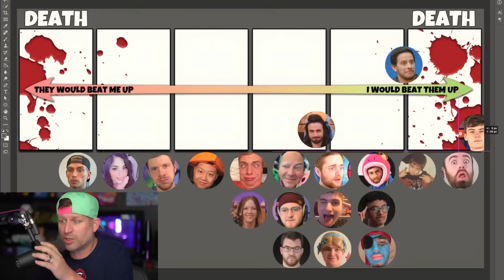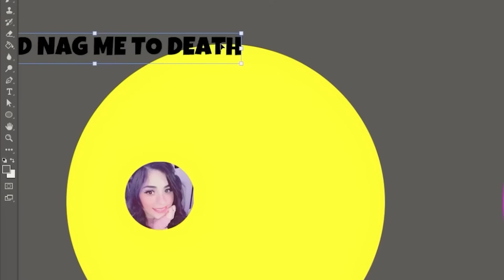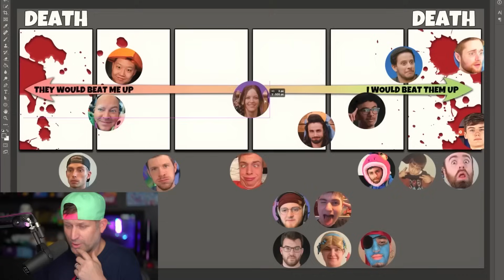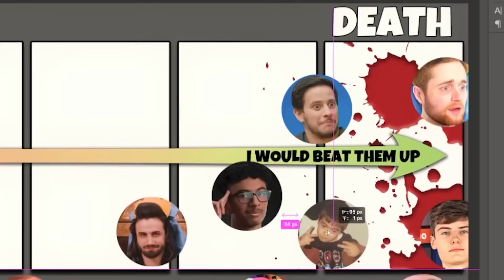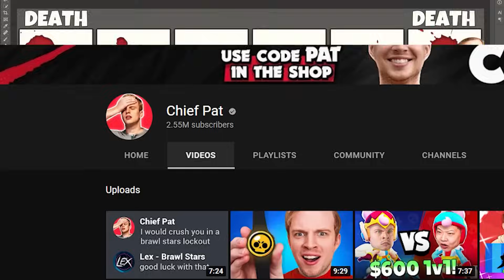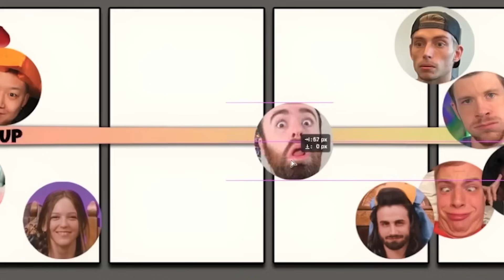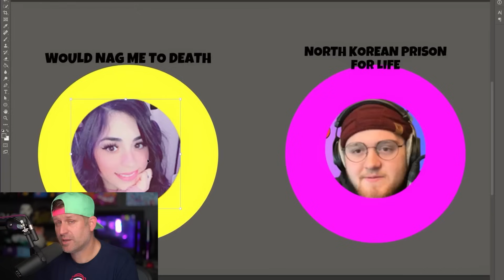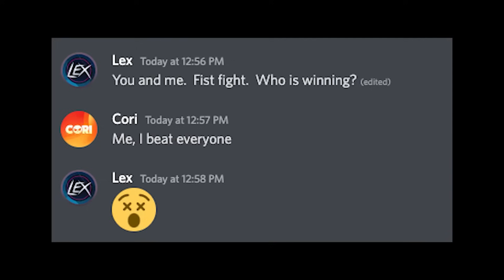YouTubers I Could Beat In A Fight 💪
Which Brawl Stars YouTubers could I beat in a fight?  Lex - Brawl Stars